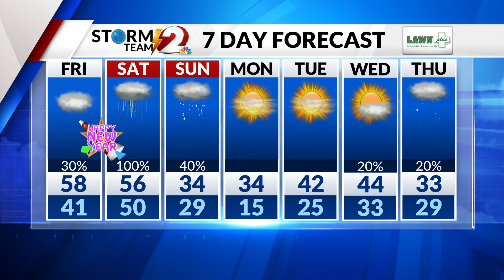Storm Team 2 Forecast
Cloudy skies tonight with some patchy drizzle.  Temperatures will be slow to drop with the cloud cover.  Low 41